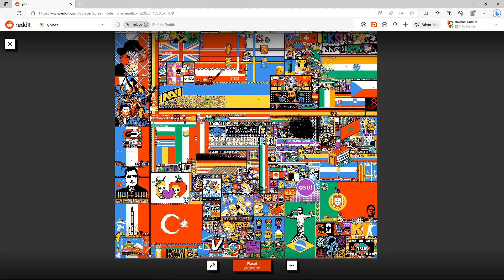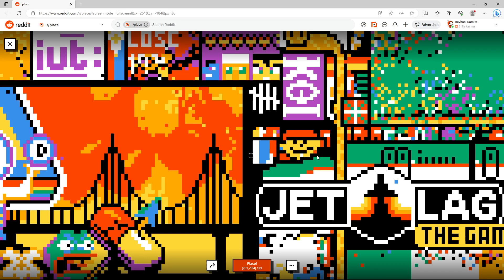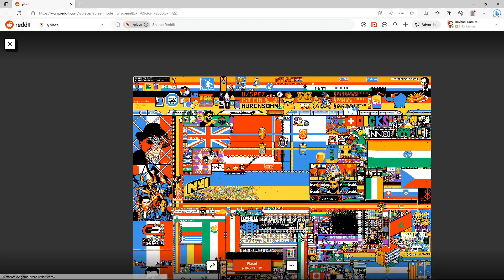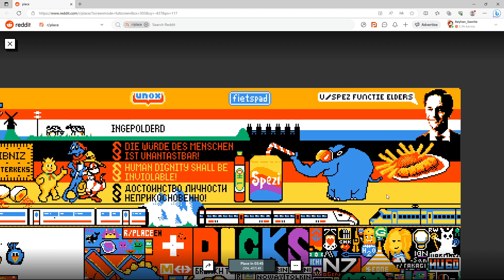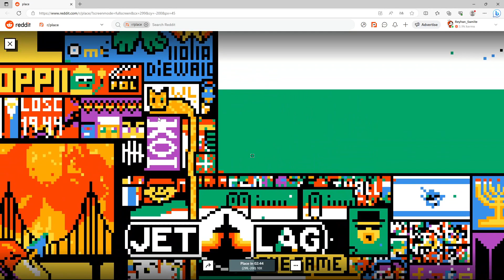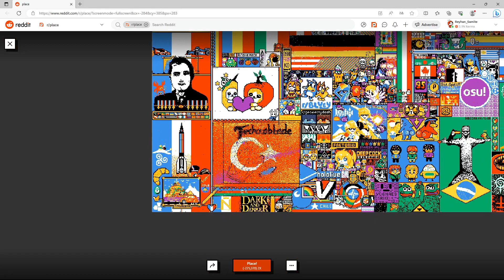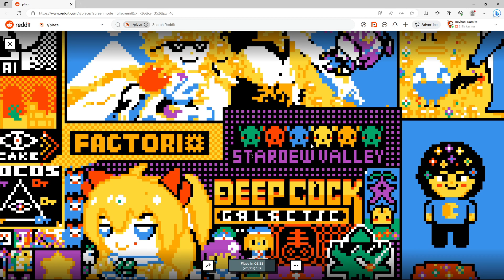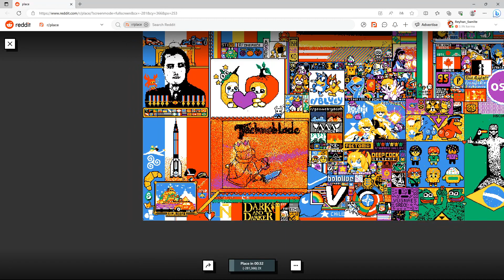C'EST LA PIXEL WAR !!!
LIVE Youtube & Twitch : Mardi Mercredi Vendredi Samedi Dimanche 19h

Pour me soutenir :
Devenez membre de la commu et accédez aux replays des directs :
Vous pouvez bien entendu m'aider gratuitement avec un like, un commentaire, en partageant, avec votre prime sur Twitch, etc.

Merci à tous ceux qui me soutiennent d'une manière ou d'une autre !